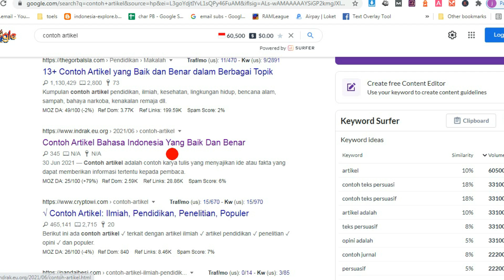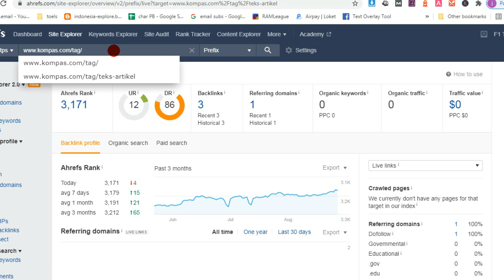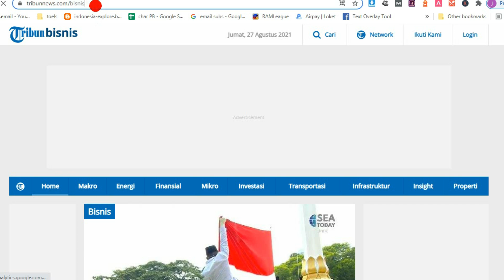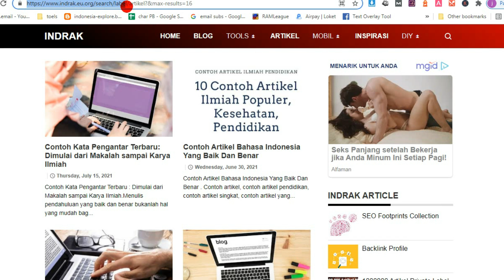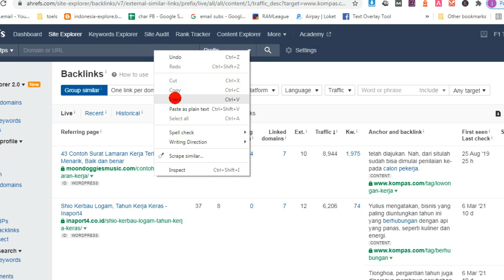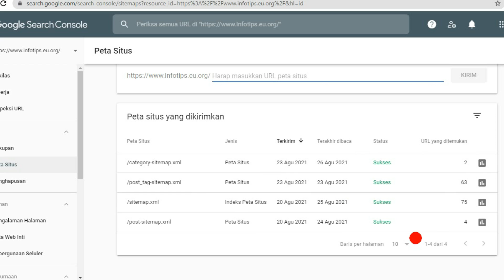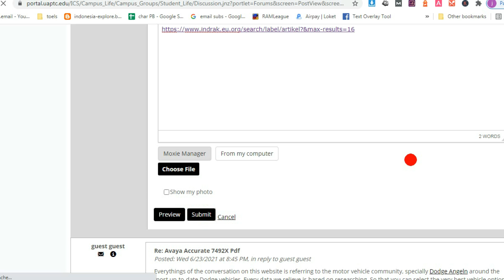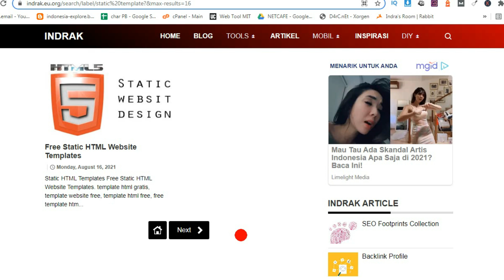Bongkar Rahasia SEO Portal Berita dan Marketplace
Bongkar Rahasia SEO Portal Berita dan Marketplace, Rahasia seo dari portal berita atau media nasional dan marketplace adalah membuat backlink untuk homepage - category - tag dan artikel.Dengan memberikan backlink ke link category/tag tujuan yang ingin dicapai konten apapun yang menggunakan category/tag tersebut langsung masuk ke rank di google search.

Untuk mendapatkan hasil yang maksimal backlink ke homepage harus kuat dan terdiri dari banyak backlink berkualitas demikian juga dengan category dan tag, Untuk artikel bisa dikecualikan tanpa backlink.Karena sumber backlink untuk artikel sudah di penuhi dari home - category dan tag.

Category dan Tag di berikan banyak backlink berkualitas karena isi dari category dan tag penuh dengan keyword yang menjadi target dari media news dan marketplace, meskipun category dan tag tersebut belum berisi konten.Mereka sudah melakukan optimasi terlebih dahulu di link category/tag.

Dengan cara yang sama anda bisa merangking sama baiknya dengan media news dan marketplace.Semoga Bermanfaat dan bisa membantu anda menaklukan google search.

Kalau ingin berdonasi ngasih tip dan mensuport channel ini silahkan kirim